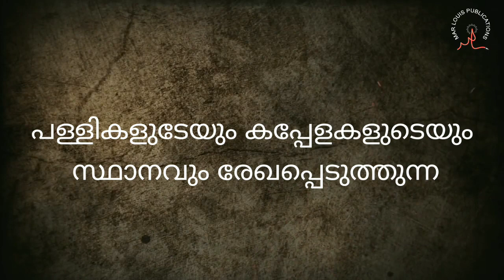Jalakam24/History of Archdiocese of Ernakulam Angamaly/Kerala Church History Chronicle/Pazheparambil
ernakulamangamalyarchdiocese keralachurchhistorychronicles jubilee series#marlouispazheparambil

Jalakam presents the history of Ernakulam Angamaly Major Archdiocese.

എറണാകുളം - അങ്കമാലി അതിരൂപതയുടെ ശതോത്തര രജത ജൂബിലിയോട് അനുബന്ധിച്ച് എല്ലാ ദിവസവും പ്രസിദ്ധീകരിക്കുന്ന 30 സെക്കന്റ് മാത്രമുള്ള ചരിത്ര പരമ്പരയാണ് ജാലകം. കഴിഞ്ഞ വീഡിയോകൾ കണ്ടാൽ Follow ചെയ്യാൻ എളുപ്പമായിരിക്കും. ഒരു ദിവസം ഒരു ചെറിയ അറിവ് ചരിത്രത്തിൽ നിന്ന് സ്വന്തമാക്കാനുള്ള പരിശ്രമമാണിത്. അറിയുമ്പോഴാണല്ലോ സ്നേഹിക്കാനാകുന്നത്.